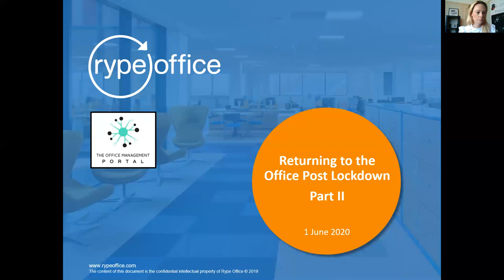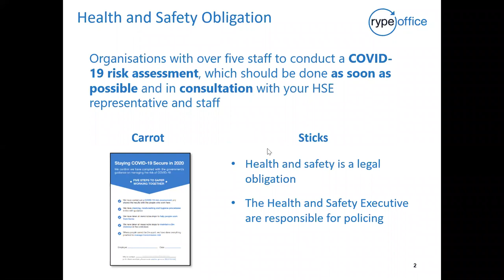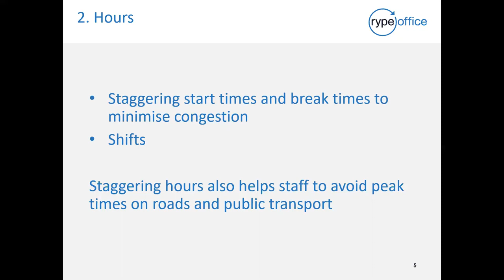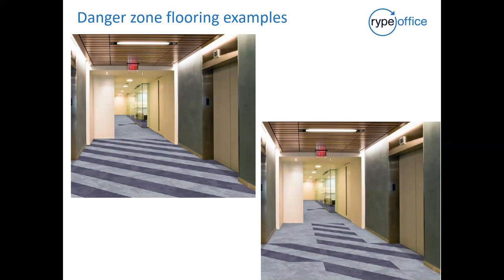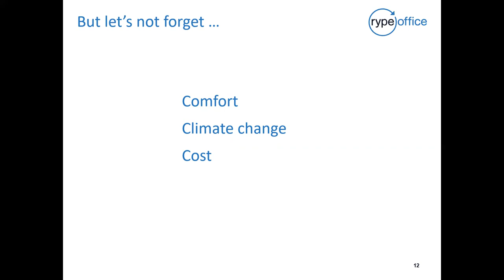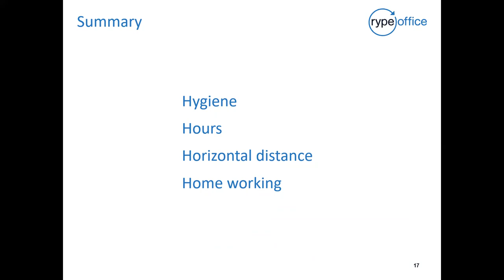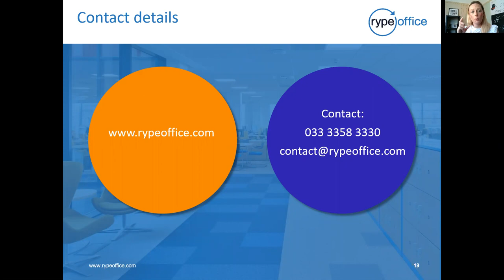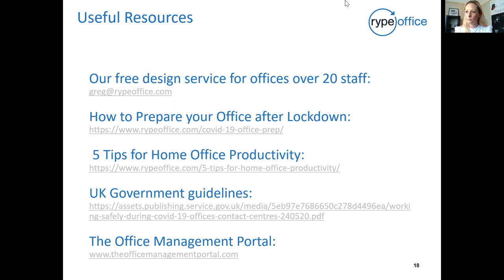Returning to the Office Part II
Join Hana from the OMP and Greg from Rype Office for an update on returning to the office; what have we learnt so far after the last set of government changes and advice. How are your risk assessments progressing, any questions and tips we can share will be shared!